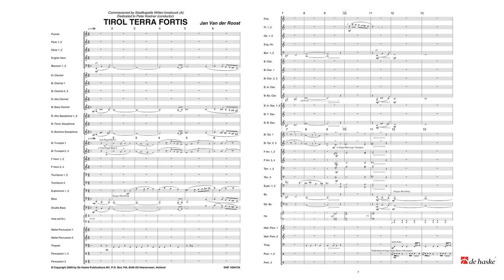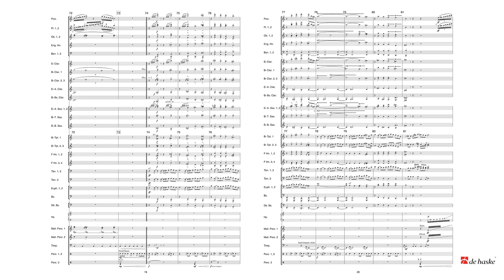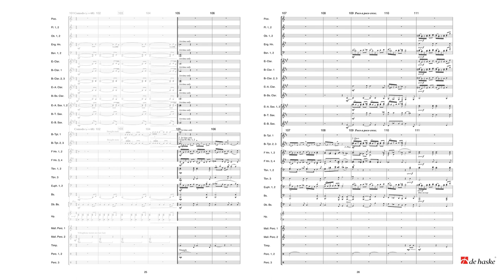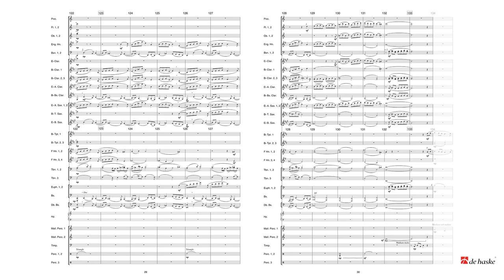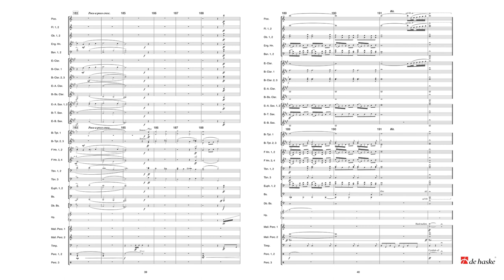Tirol Terra Fortis – Jan Van der Roost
De Haske Concert and Contest Collection Grade 4 – Duration: 11:00

The Stadtmusikkapelle Wilten-Innsbruck (Austria) invited Belgian composer Jan Van der Roost to write a work to mark the bicentenary of the Tyrolean fight for freedom, which was settled in 1809. Various musical elements reflect this historical event. First, a hymn-like section rings out, based on melodic fragments from the ‘Tiroler Landeshymne’ (by Leopold Knebelsberger), which intertwine in a counterpoint-like arrangement. The second passage is more bellicose in character, and mirrors the fight of the Tyroleans - under the inspiring leadership of freedom fighter Andreas Hofer (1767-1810) - against Bavarian, French and Italian troops. Next, a broad, chorale-style melody appears again: here, the imposing beauty of nature in Tyrol, and the amiable, lively temperament of the people who live in this mountainous region, are glorified.This is neither a programmatic work around an historical reconstruction, nor a politically inspired work: it is a combination of factual and cultural components, with an artistic and sonorous character. The use of the flugelhorn in particular gives Tirol Terra Fortis its ‘couleur locale’: for this beautiful instrument can invariably be found in the Austrian wind band. The commissioning music society had therefore specifically asked the composer to incorporate the instrument in this work. It certainly enhances the already extensive colour palette of the modern concert band!
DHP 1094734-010